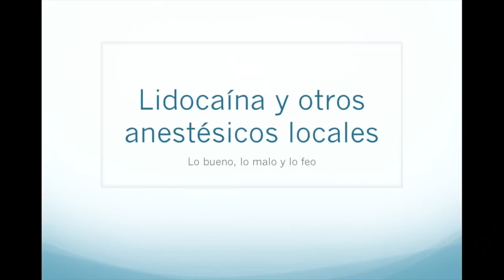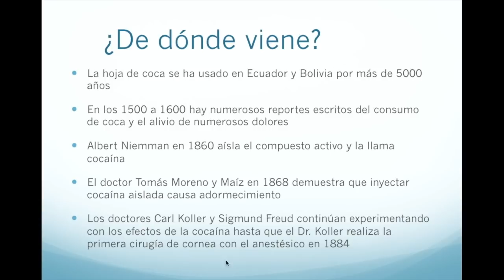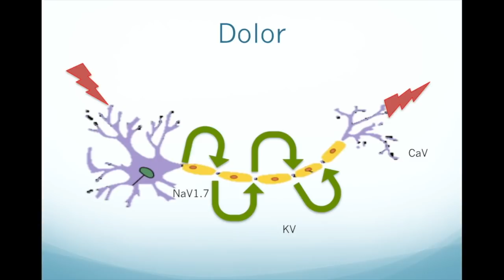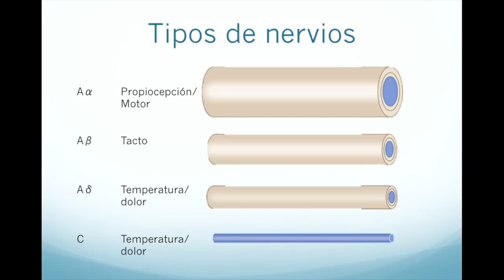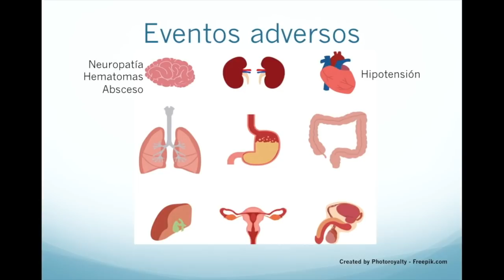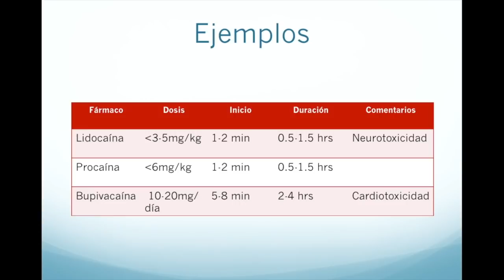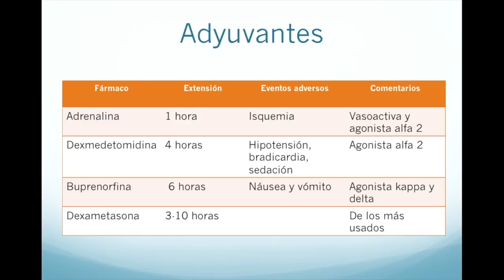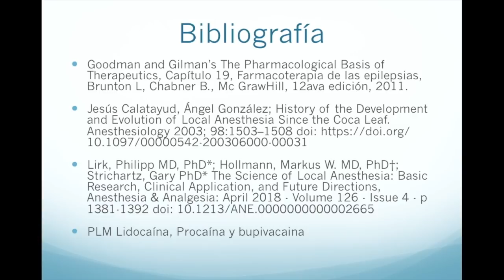Farmacología de la lidocaína y otros anestésicos locales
Hoy hablamos de la lidocaína y el uso de otros anestésicos locales como la prilocaína y la bupivacaína, cómo se usan para la anestesia tópica, el bloqueo de nervios para evitar el dolor y la anestesia neuroaxial, revisamos también los eventos adversos y la toxicidad asociados a su uso, hablamos también de los adyuvantes como la combinación de lidocaína y adrenalina o buprenorfina.